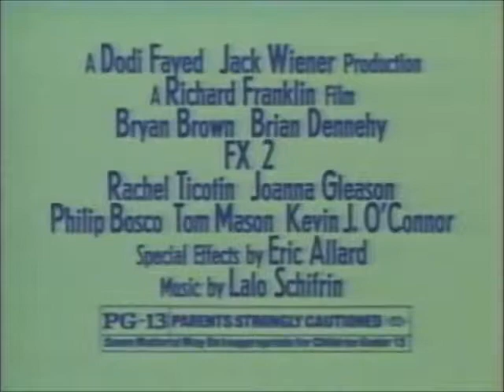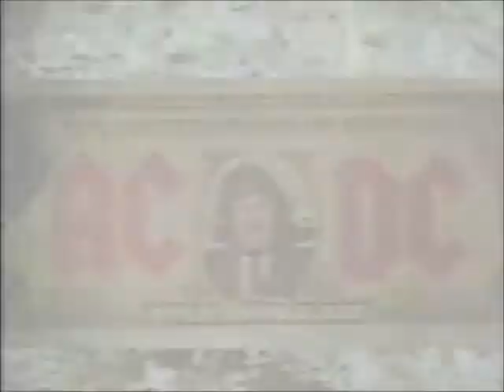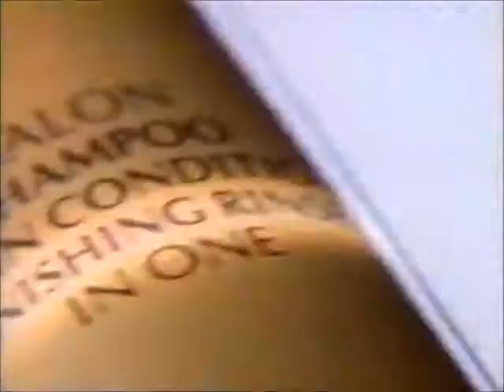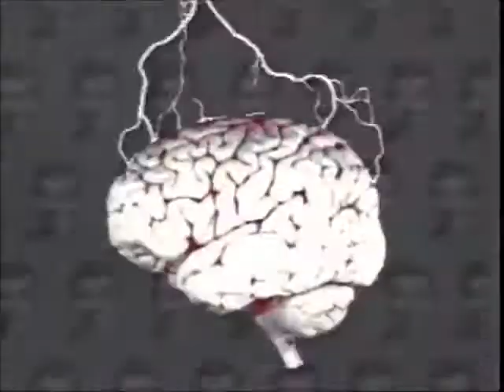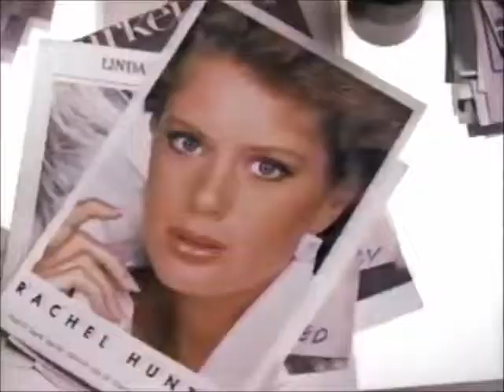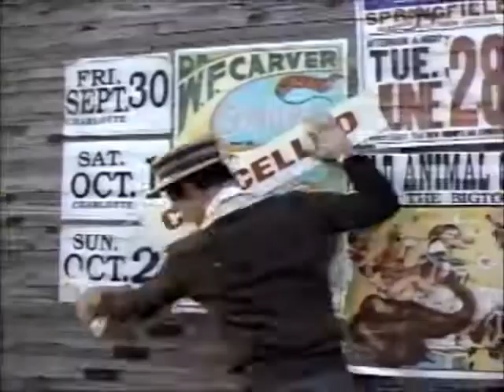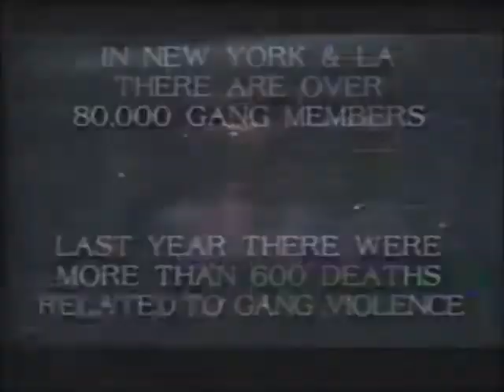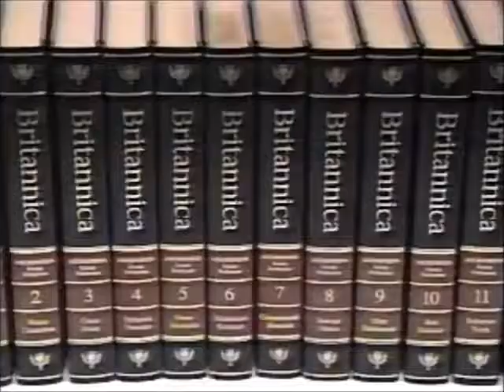Headbangers Ball - 1991 - MISSION MEGADETH